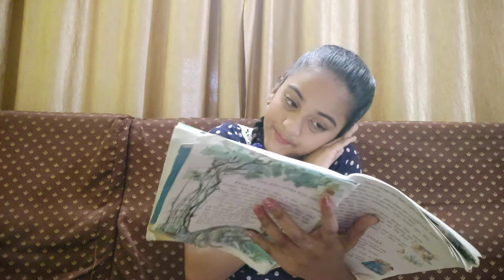The Lion 🦁 and the mouse 🐭| Aesop's Fable for kids | @samriddhischannel5580 | Subscribe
Stories for children is an effective way for their intelligence and mind work. Read, stories to your children too. U can call me Samriddhi or Rai in short. Do Subscribe to my channel @Samriddhi's Channel ... I will upload new videos for children every day. If u don't Subscribe, u will not get them regularly... Like, share and comment too.

Reader            : Samriddhi Pal
Photographer: Papiya Pal
Story               :The Lion🦁 and the Mouse 🐭
Book readed from :Aesop's Fable